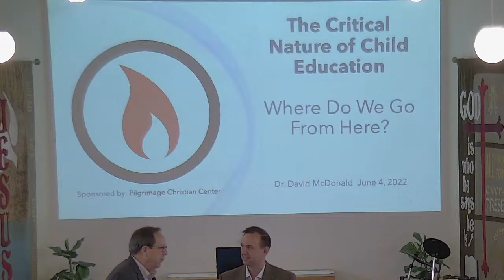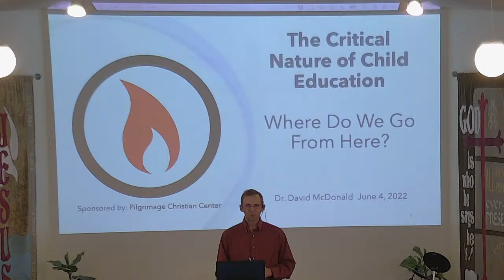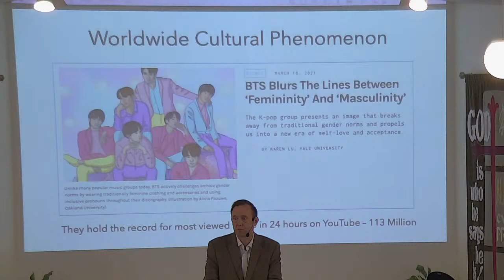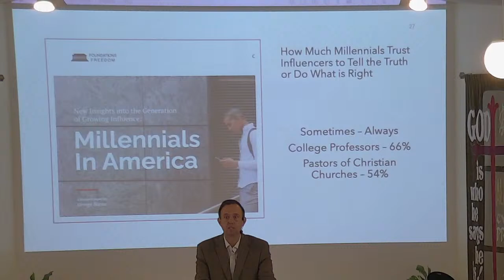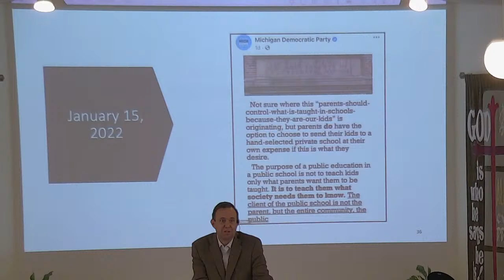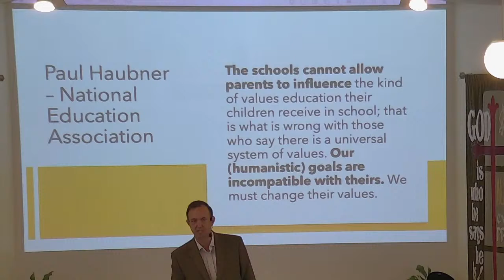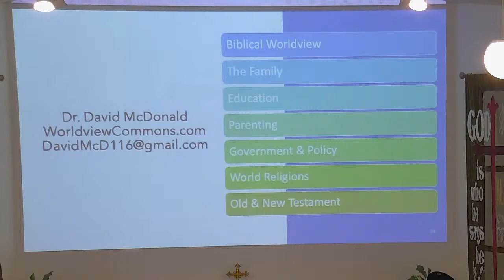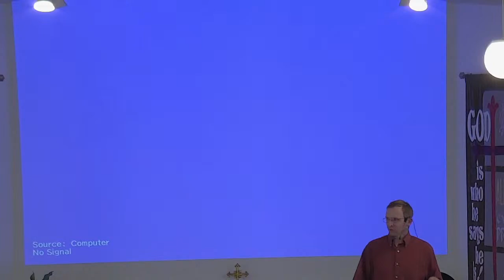Homeschooling in Arkansas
Presented by Jerry Cox